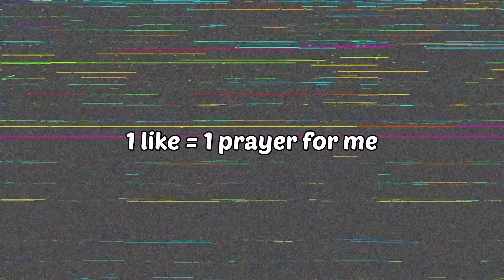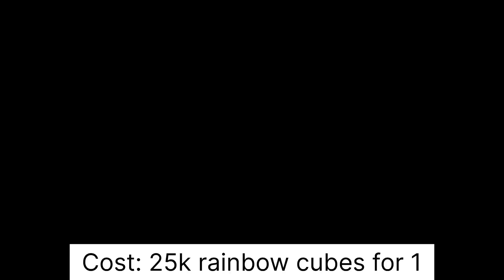I Spent My Rainbow Cubes Savings That I Saved For SO LONG!